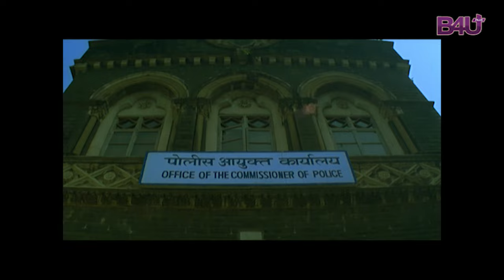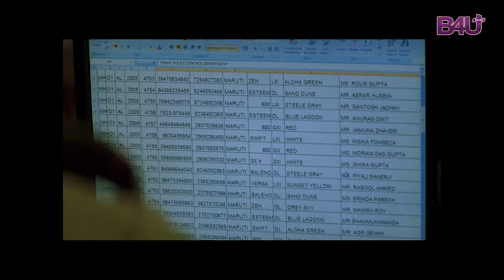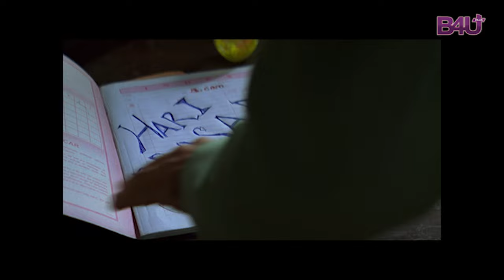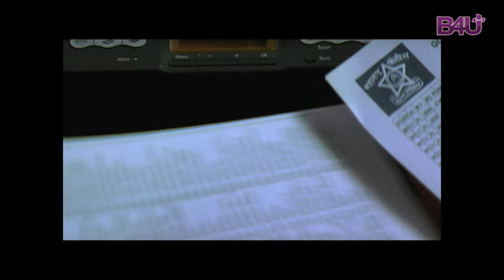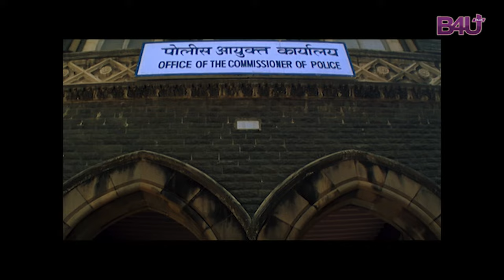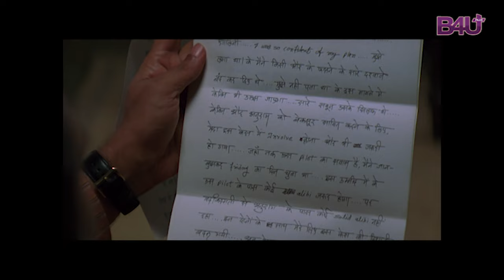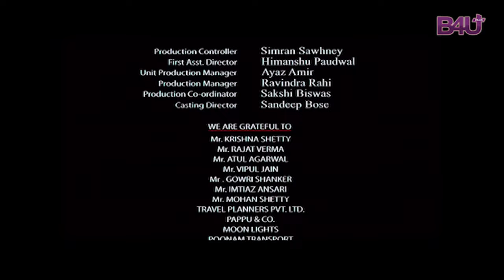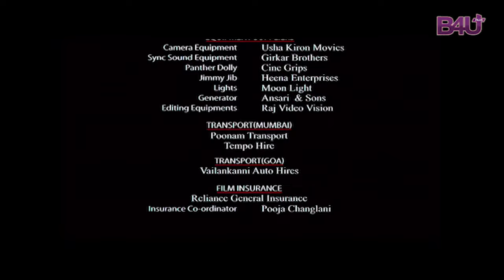Blue Oranges (2009) - FULL MOVIE HD | Rajit Kapur, Harsh Chhaya, Aham Sharma, Rati Agnihotri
When a wealthy alcoholic turns up dead, Detective Nilesh investigates the murder by interrogating various suspects that include her former lover, a spoilt brat and the commissioner's brother.

Directed by   - Rajesh Ganguly
Produced by - Feroze Alameer
Written by    - Rajesh Ganguly

Channel frequency: B4U Plus

B4U Plus TP-27
Satellite Name: Nilesat
Downlink Frequency: 12226
Polarity: Horizontal
FEC: 5/6
Symbol Rate: 27500